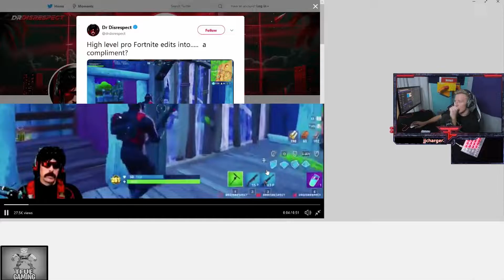TFUE *REACTS* to TFUE calling DrDisrespect on stream, TFUE admits he called DrDisrespect on stream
Fortnite: Save the World is a co-op sandbox survival game developed by Epic Games and People Can Fly and published by Epic Games. The game was released as a paid-for early access title for Microsoft Windows, macOS, PlayStation 4 and Xbox One on July 25, 2017, with a full free-to-play release expected in 2018. The retail versions of the game were published by Gearbox Publishing, while online distribution of the PC versions is handled by Epic's launcher.
Fortnite is set in contemporary Earth, where the sudden appearance of a worldwide storm causes 98% of the world's population to disappear, and zombie-like creatures rise to attack the remainder. Considered by Epic as a cross between Minecraft and Left 4 Dead, Fortnite has up to four players cooperating on various missions on randomly-generated maps to collect resources, build fortifications around defensive objectives that are meant to help fight the storm and protect survivors, and construct weapons and traps to engage in combat with waves of these creatures that attempt to destroy the objectives.

Fortnite Players in Videos!

Thanks to everyone who submits their Epic & Funny moments clips to make these videos possible!